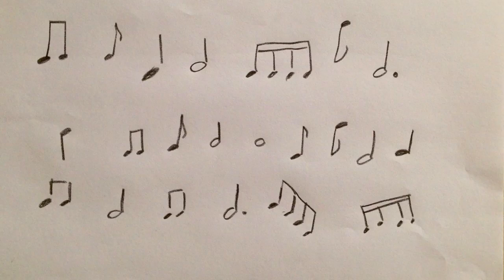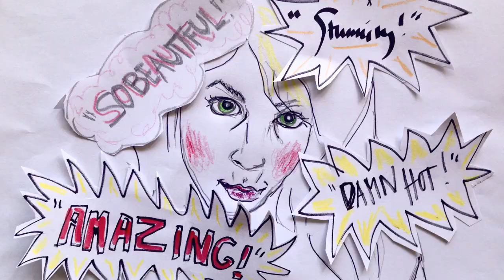Linnea Olsson- WEEKEND [Official Video]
DIY lyric video for "WEEKEND"  from SWE pop cellist Linnea Olsson